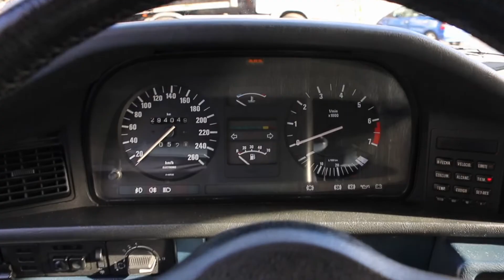BMW M535i e28 / Motor Clásico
BMW M535i e28 / Motor Clásico - 380